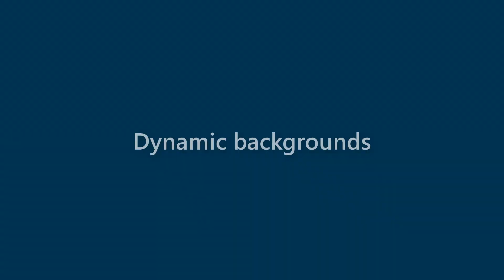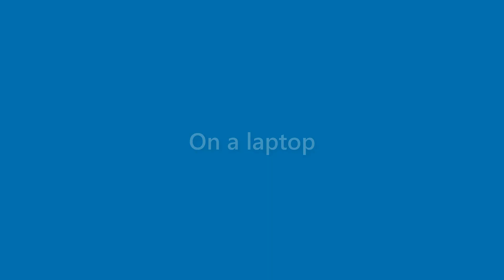Arabella Fernandez - appearance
Name Look - Arabella Fernandez - appearance. In this video we present "Arabella Fernandez" name look and feel in various scenarios.
This video will cover:
How does "Arabella Fernandez" look as a personal letterhead?
How does "Arabella Fernandez" look on a business card?
How does "Arabella Fernandez" look on a computer/laptop screen?
How does "Arabella Fernandez" look with different background colors?
How does "Arabella Fernandez" look with various fonts?